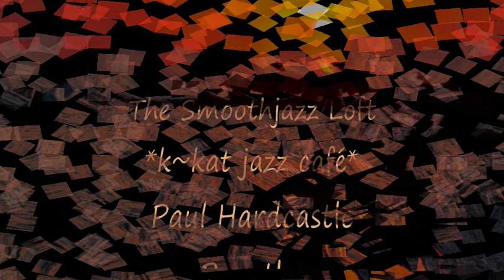Paul Hardcastle - Breathe *k~kat jazz café* The Smoothjazz Loft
The Jazzmasters VII by Paul Hardcastle  2014.

Paul Hardcastle is an English composer, musician, and multi-instrumentalist. Hardcastle employs the synthesizer and the genres of Synthpop, freestyle, electronica, ambient, electro house, breakstep and smooth jazz.

Smooth jazz albums include the Paul Hardcastle series and The Jazzmasters series.